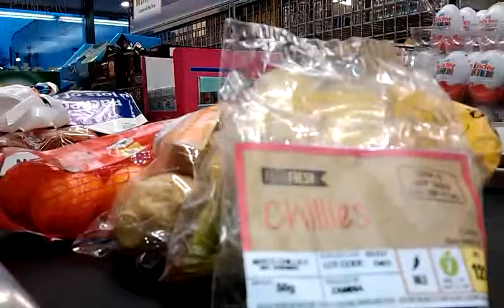being a list queue time x12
while queueing, time and lists - do they combine? collapse? combine and collapse?